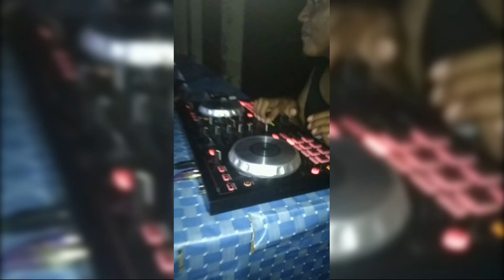Akbar Daulima [P.M.S] - Selamat Ulang Tahun (Jamrud) -NwRmX 2k21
👀📲🙏🎥Yo..!!! What Up Bro Thank's For Watching My Video🎥🙏📲👀
📩📩📩Etttsss !!! Don't Forget Share To Your Social Media📩📩📩